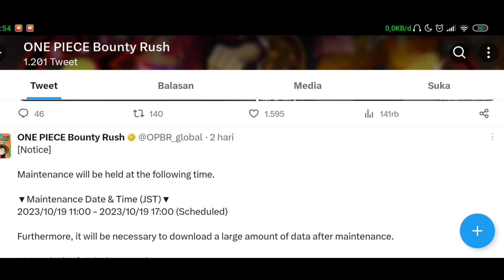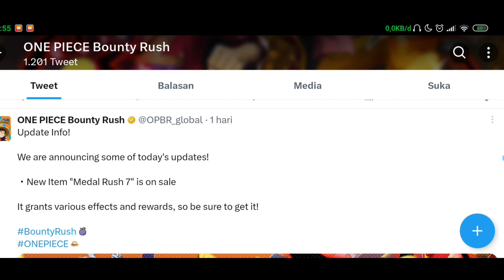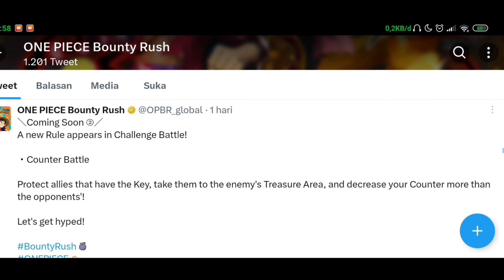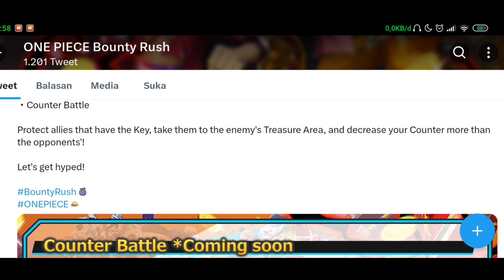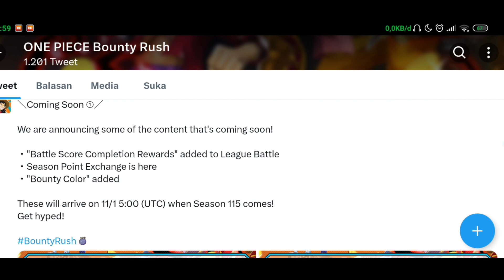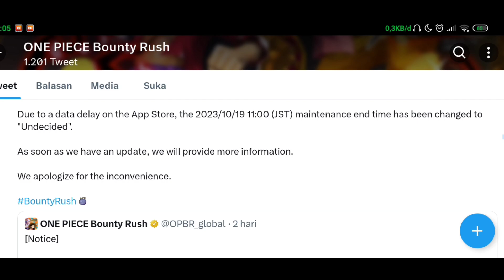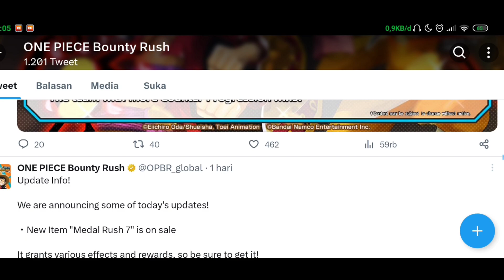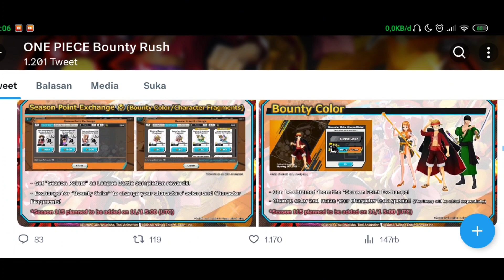BOCORAN UPDATE BESAR OPBR (MAINTENANCE 2 HARI) APAKAH BAGUS BUAT PEMAIN OPBR?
@opbrsell45 (jual akun RD / akun EX)
Yang Belum Punya Tik Tok, Bisa Daftar Langsung Dan Dapatkan Bonus Dari Kode Undangan (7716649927)

klau ingin donasi buat mengembangkan CHANNEL ini buat beli peralatan ngeyoutube silakan guy.. semoga rezekinya berlipat ganda buat kalian ☺️
link saweria :

Info Mengenai Haoshoku Haki :
Conqueror Haki atau dikenal sebagai Haoshoku Haki (yang berarti "Warna Raja Penakluk") adalah bentuk Haki yang jarang yang tidak dapat dicapai melalui pelatihan dan hanya satu dari satu juta orang yang memilikinya.